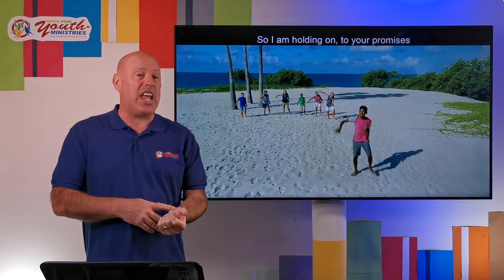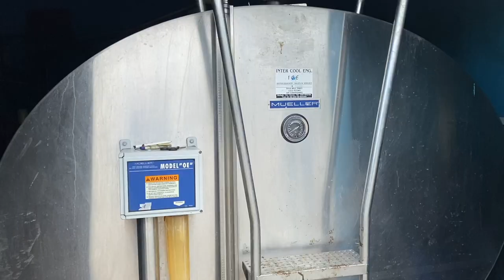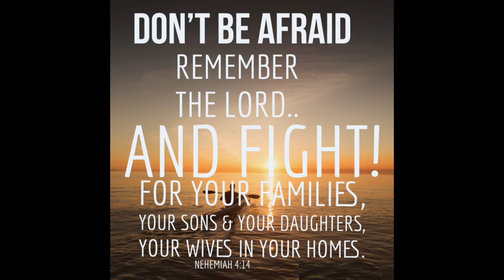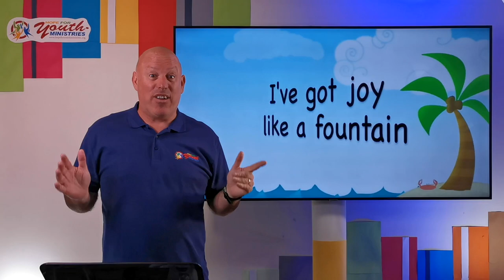Kirker the Dairy Farmer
Friday Assembly - 6 May 2022